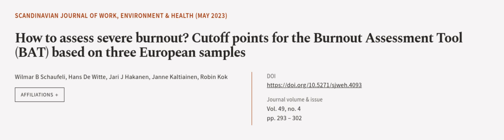How to assess severe burnout? Cutoff points for the Burnout Assessment Tool (BAT) bas... | RTCL.TV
### Keywords ###

### Article Attribution ###
Title: How to assess severe burnout? Cutoff points for the Burnout Assessment Tool (BAT) based on three European samples
Authors: Wilmar B Schaufeli, Hans De Witte, Jari J Hakanen, Janne Kaltiainen ,and Robin Kok
Publisher: Nordic Association of Occupational Safety and Health (NOROSH)
DOI: 10.5271/sjweh.4093

### Video Timestamps ###
0:00:00 - Summary
0:00:54 - Title
0:01:02 - Outro
0:01:06 - End